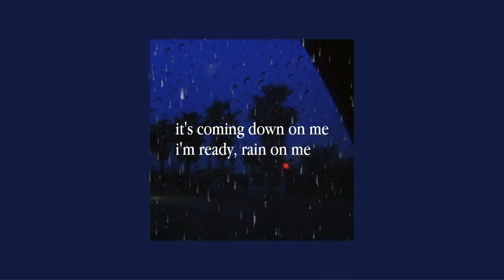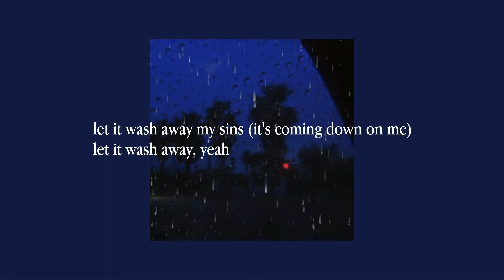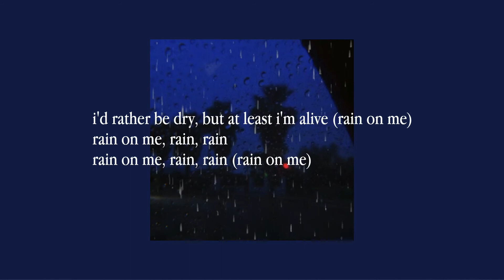rain on me lyrics - lady gaga ft. ariana grande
when i first heard this song, i wasn’t sure if i liked it, but now i do! it’s so good! ⛈ btw i decided on a new, dark blue theme! i thought it would match this video! 🤍 hope you enjoy!